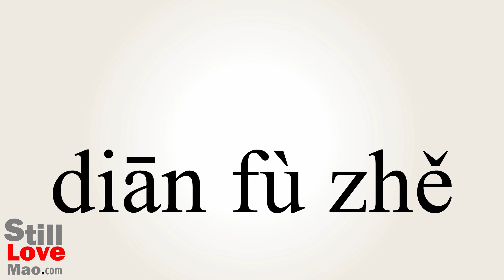How to Say Subversives in Chinese